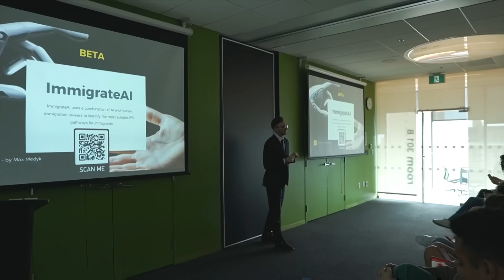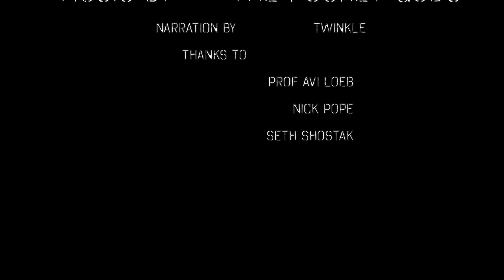The Secrets of UFO Propulsion | Full Documentary | 2024 | The Science Of UFOs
This is a scientific look at whether Alien Life exists in the universe and how AI might help us find it.
2024.  Star: Mark Christopher Lee